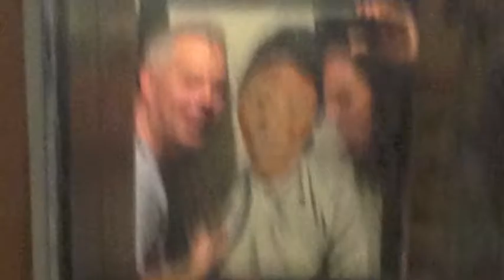NAGAS bitratehighmidhighremix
featuring DJ Dropscience